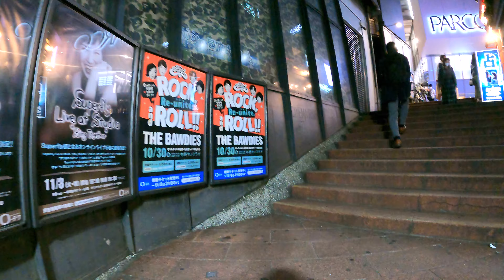【4K】Night Walk Week End Shibuya_Tokyo_GoPro HERO 9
hello
 This is Shibuya on October 30, the day before Halloween.
There were a lot of people, so I walked fast.
Very few people are in costume, most of them are enjoying the weekend as normal, but the police and media are in Shibuya. Last year's Halloween, the police and media came to Shibuya to prevent a car-turning-over incident from happening. The media is looking forward to the excitement. It's not people from Tokyo who make a fuss about Halloween in Shibuya, but people from the countryside who come to visit.

If I wanted to do a live stream on my iphone, it would be impossible to do so without 1000 subscribers. Sadness...

I'd like to walk around town while live on my smart phone, youtube stipulations require 1000 subscribers. I need your support.
Then click on the High Rate button.

I created an Instagram account.

My favorite exposure settings for night walk.
GoPro HERO９
４K 50P
Lens　wide
Hypersmooth　on
bitrate high
Shutter speed 1/100
white Auto
ISO 800-1600
Sharpness medium
Color GoPro

This video Not a Vlog.I don't talk in .